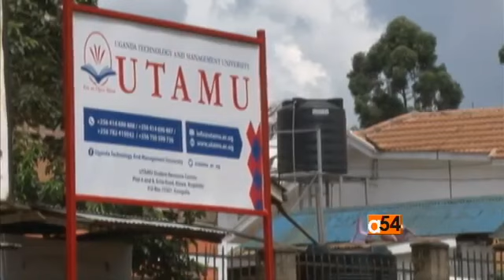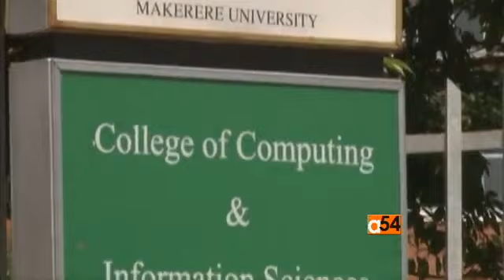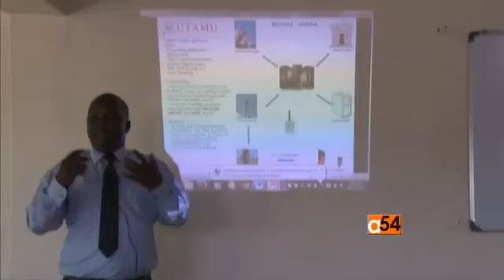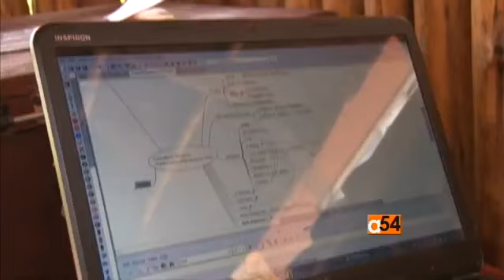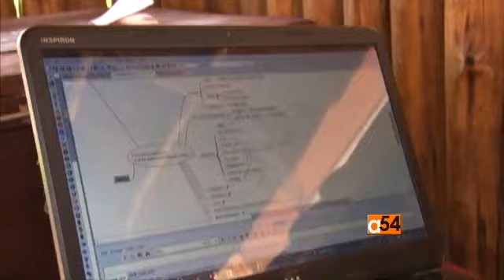Uganda Technology and Management University UTAMU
Ugandan students taking part in an Apps competition